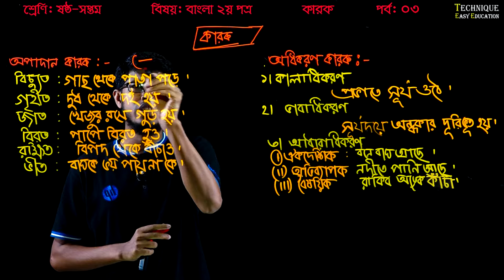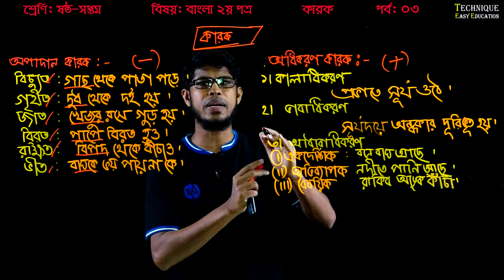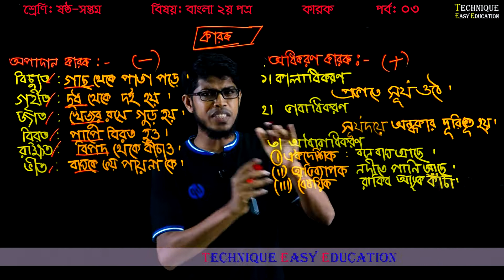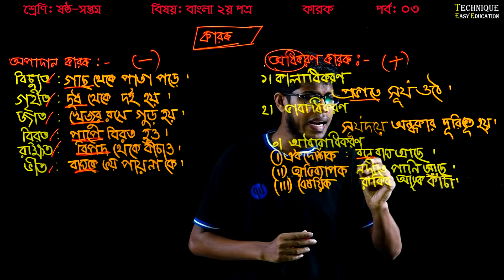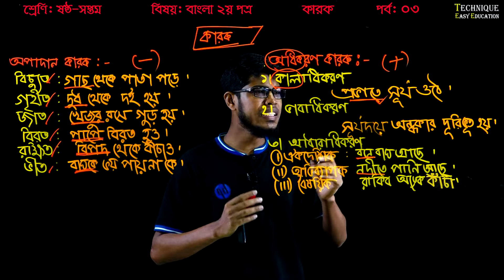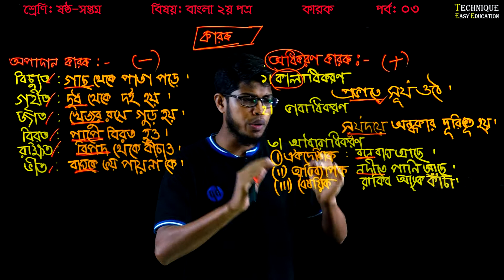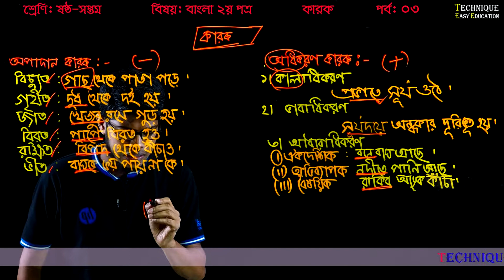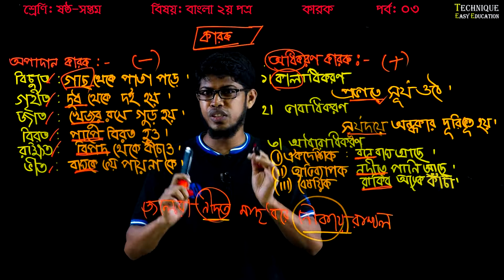5. Six Bangla 2nd Paper Karok (Part-3) ll Bangla 2nd Paper Karok ll কারক